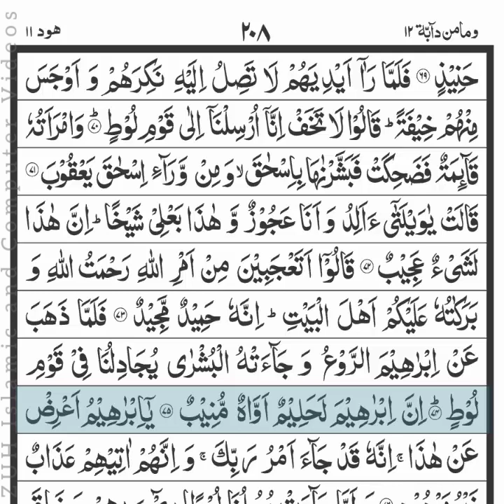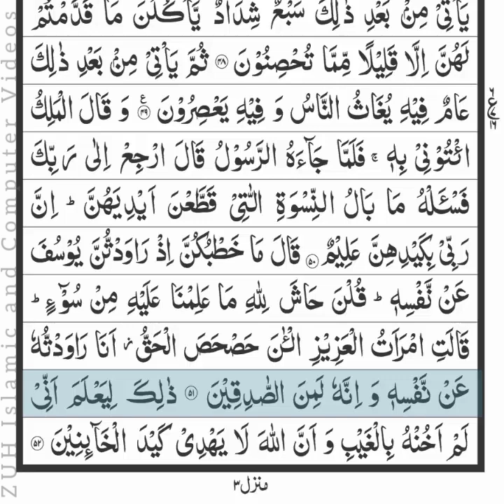Para 12 Fastest Quran Recitation | Chapter 12 of Quran Fastest Recitation | Tilawat Quran Tarawih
12 para fast recitation
para 12 fastest recitation
para no 12 fast recitation
para 12 of quran fast recitation